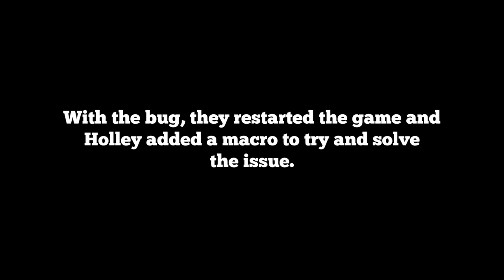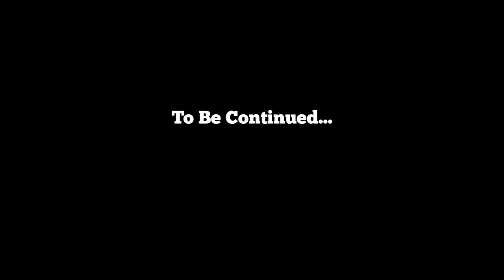2 GIRLS TRY TO ESCAPE A PRISON - A Way Out (Part 1)